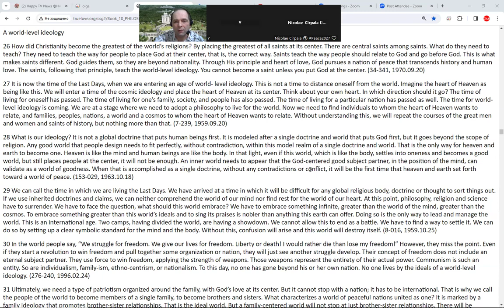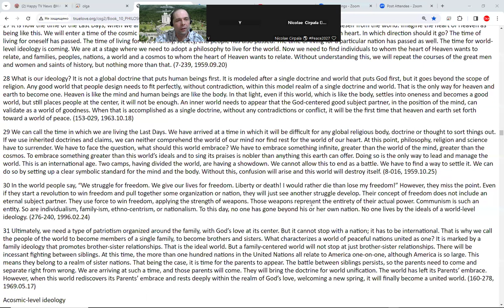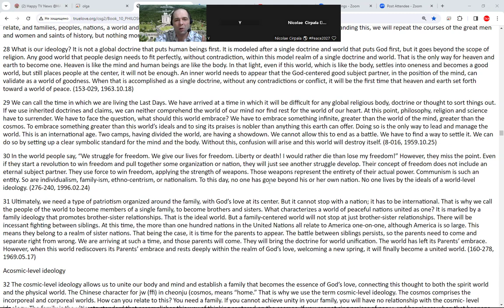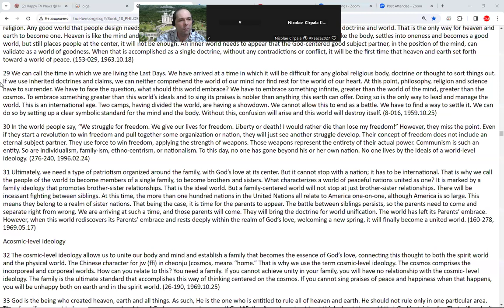Prayers for True Love and HAPPINESS ❤️LISTEN DAILY for HOLY SPIRIT Miracles👍 🔥🙏🏼❤️🔥🙏🏼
Subscribe Enjoy become vital part of our common MOVEMENT GPBNet for 🌍Peace2027 with Endless Possibilities for you, your Friends & Family, Organizations, Leaders, and Presidents☛Let's unite at 19:00 PM your local time & pray Daily 1 Minute+ in this crucial GlobalPrayersChain to achieve Ultimate Global Peace in every country by 2027

🔥 Together We Can Do It - Watch today's motivational video Enjoy today's Podcast

Get Today's gifts:
1. ☛Receive Peace Ambassador AWARD - register
2. Claim your free ticket for Training
3.
4. Order Powerful Prayers 👍
Enjoy 908 th
🙏 & Let's fervently pray for:
🙏 Join the 40 days prayers, devotions, and blessing condition from February 4, 2023, to March14, 2024, for the success of vital marriage blessing events worldwide. Today's effort for peace & Media, Culture and Arts Networking for Peace2027 @HAPPY-TV
  Amen-Aju
🌟 Quotes - What is our ideology? It is not a global doctrine that puts human beings first. It is modeled after a single doctrine and world that puts God first, but it goes beyond the scope of religion. Any good world that people design needs to fit perfectly, without contradiction, within this model realm of a single doctrine and world. That is the only way for heaven and earth to become one. Heaven is like the mind and human beings are like the body. In that light, even if this world, which is like the body, settles into oneness and becomes a good world, but still places people at the center, it will not be enough. An inner world needs to appear that the God-centered good subject partner, in the position of the mind, can validate as a world of goodness. When that is accomplished as a single doctrine, without any contradictions or conflict, it will be the first time that heaven and earth set forth toward a world of peace. (153-029, 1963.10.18)

"SEND YOUR PRAYERS REQUESTS and 🎉 Join the global festivities, rewriting history passionately, transforming the past into a brilliant future for thousands of years ahead in your favorite networks:
  👍 Enjoy Sharing this vital foundation to empower and unite all 8B+ humankind to finish building ultimate global peace by 2027. Let's make it happen together!